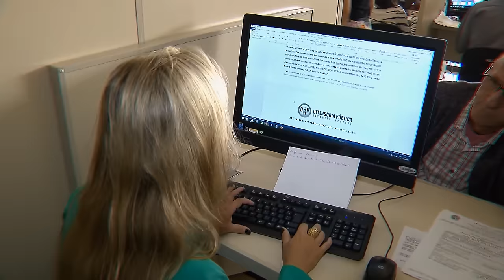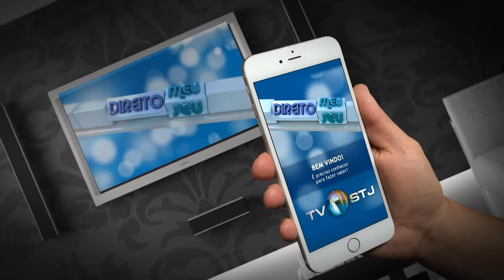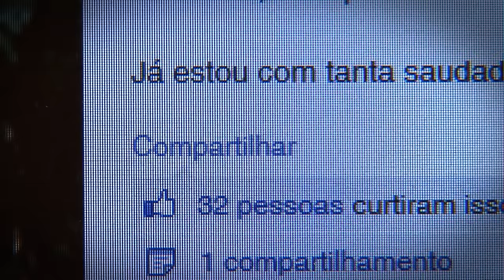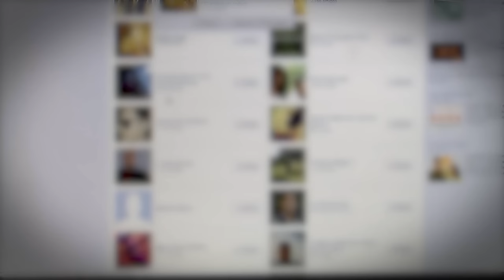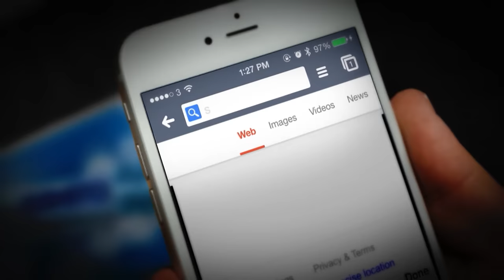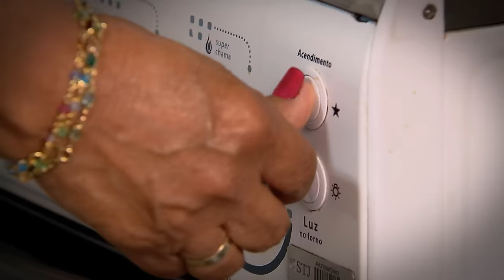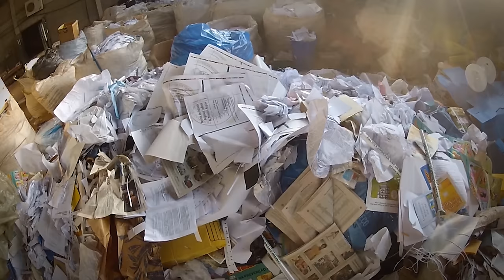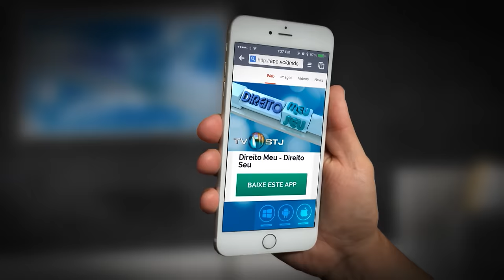Direito Meu, Direito Seu #31 - 17/12/2015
No programa DIREITO MEU DIREITO SEU desta semana vamos mostrar como funciona uma Câmara de Arbitragem. Saiba como ela é usada para resolver conflitos entre empresas e órgãos públicos.  Outro assunto do programa é a pedofilia, que é classificada pela Organização Mundial de Saúde como uma doença. Entenda a diferença entre o comportamento do pedófilo e o do abusador. E mais... Você vai conhecer algumas práticas simples de sustentabilidade que garantem um meio ambiente muito mais saudável. Não perca! Você pode assistir a todas as edições do Direito Meu Direito Seu pelo aplicativo do programa que já está disponível. DIREITO MEU DIREITO SEU é exibido pela TV Justiça, toda quinta-feira, às 19h30 (inédito), com reapresentações às sextas-feiras (19h30), sábados (14h30), domingos (7h30) e quartas (12h00).